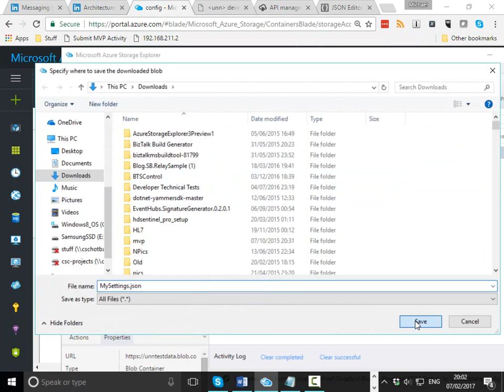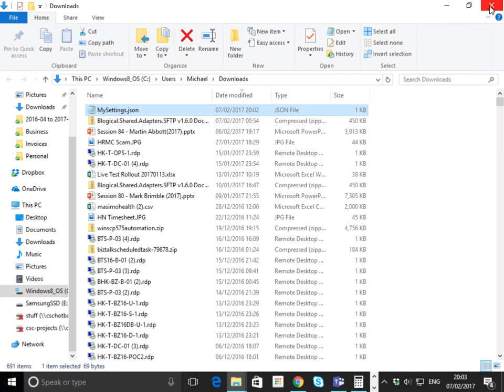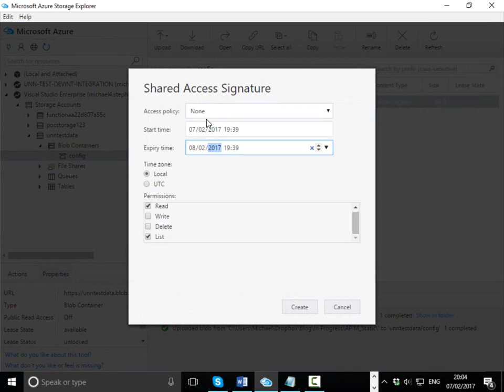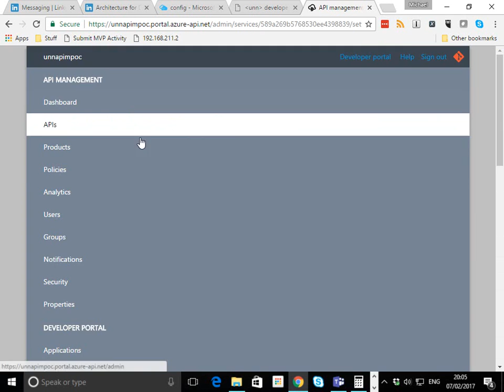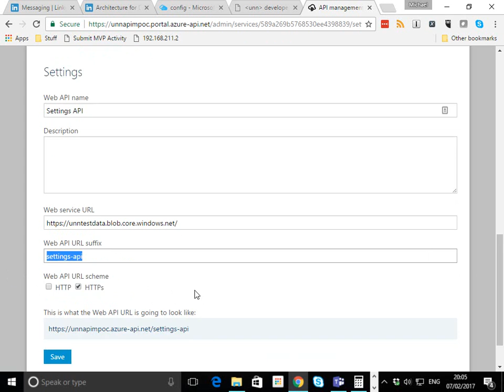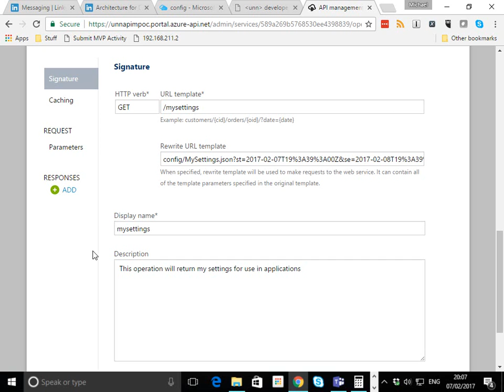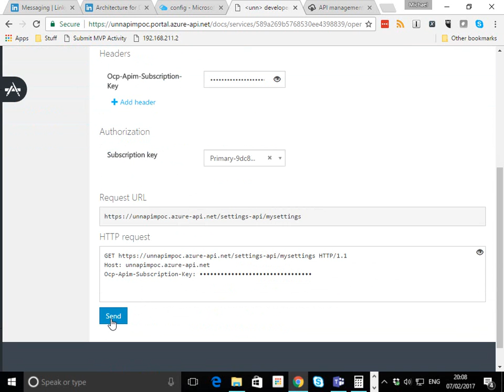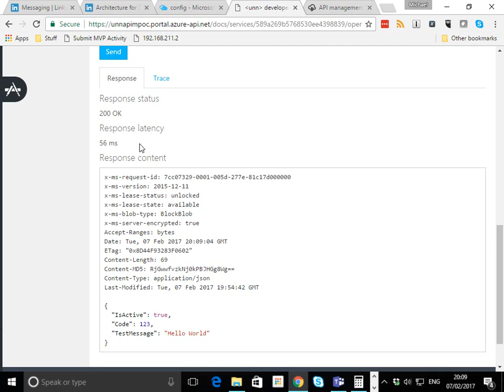Azure APIM and Azure Storage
Showing how Azure Blob Storage can be the back end for static data which is returned from Azure API Management